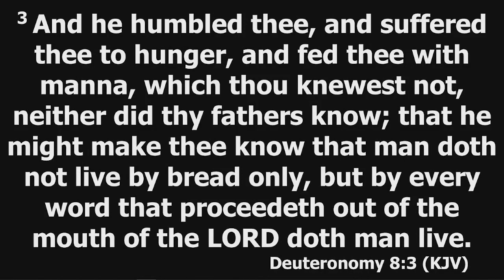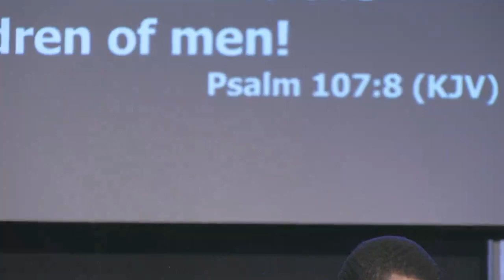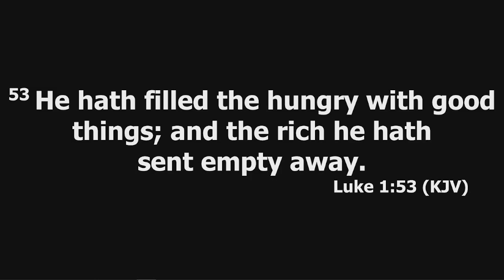Tuesday Night Service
Special Guest Speaker Jerry Porter Jr.
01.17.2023